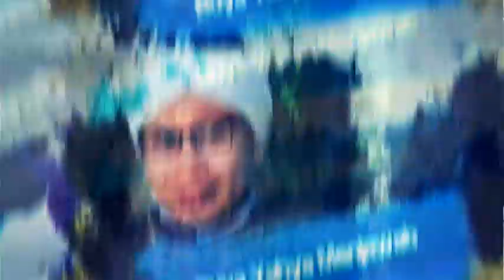Tidak Mengikuti Madzab Syafi'i akan Dikucilkan di Indonesia, Benarkah ? - Buya Yahya Menjawab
Salurkan Infaq Terbaik Anda, Melalui :
BNI Syariah